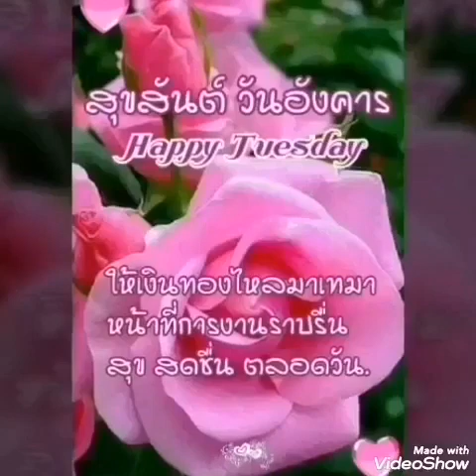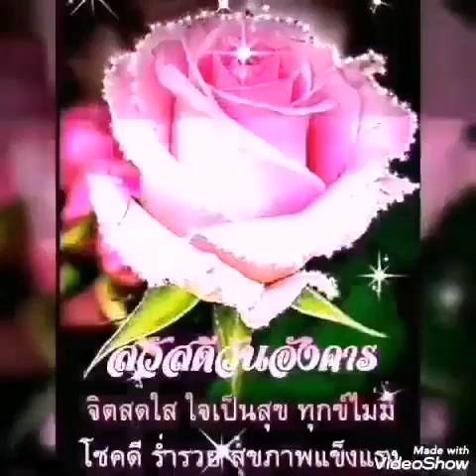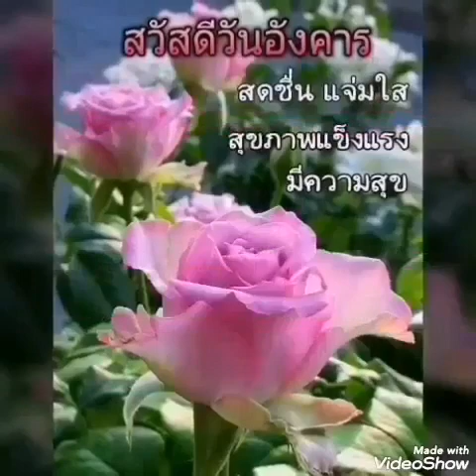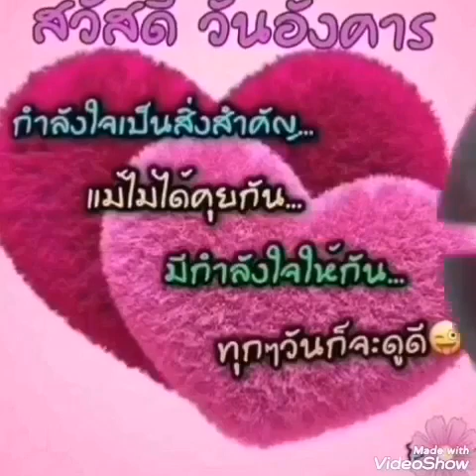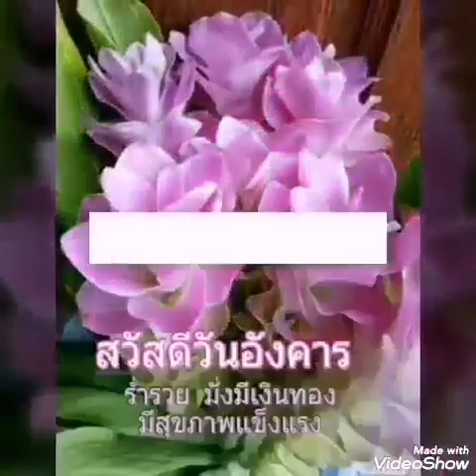หนึ่งในไม่กี่คน​ ❤️ก้อง​สหรัถ 🍀❤️